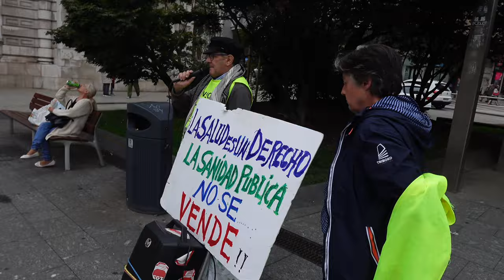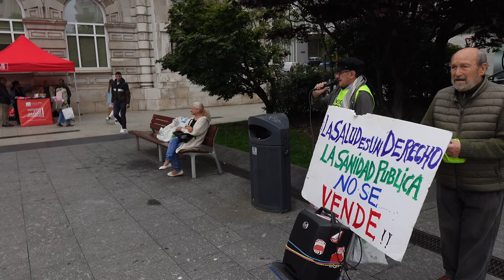240527 Concentración de Pensionistas Santander